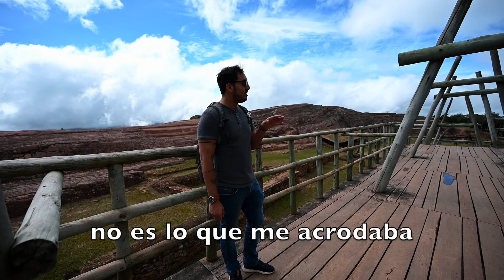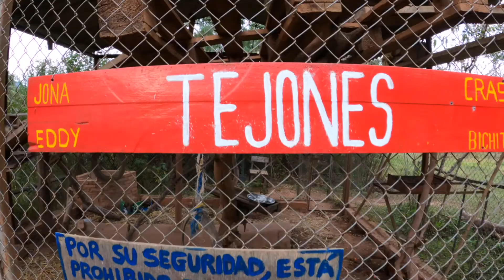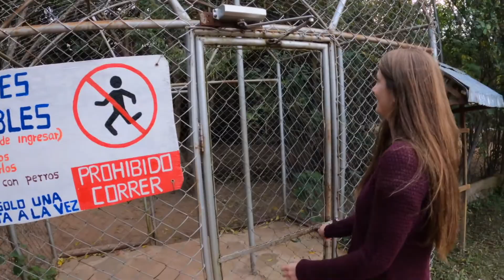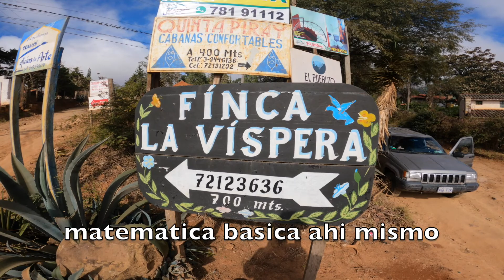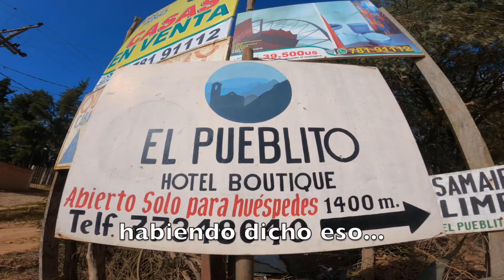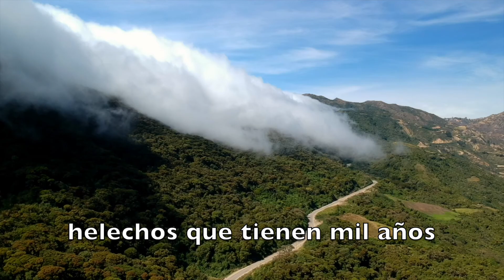Bolivia Travel, Most Beautiful Town “Samaipata”, Pre-Hestoric Forest & Ancient Ruins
This was filmed in mid-2021. I'm still trying to promote more Bolivia tourism. It's a beautiful country with way more than meets the eye. Hope you enjoy the video. and maybe learn something new.

"Caminante Tours", thanks for the beautiful hike.